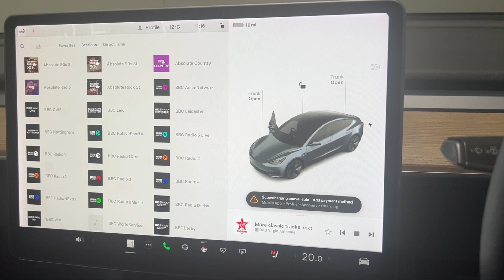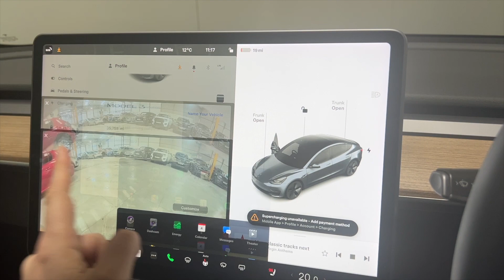Tesla Model 3 (Dual Motor) Long Range Auto 4WDE 4dr